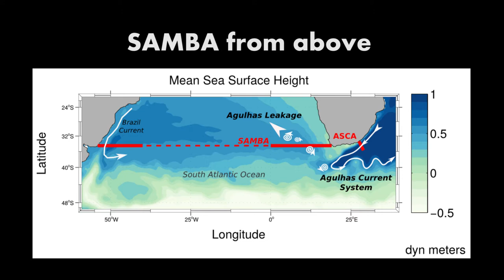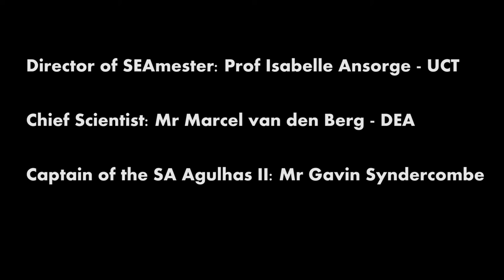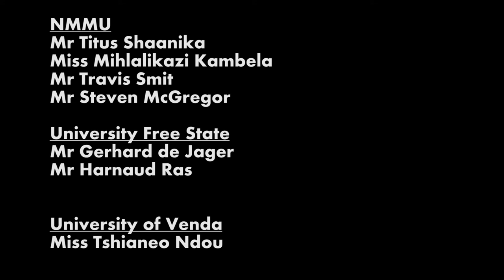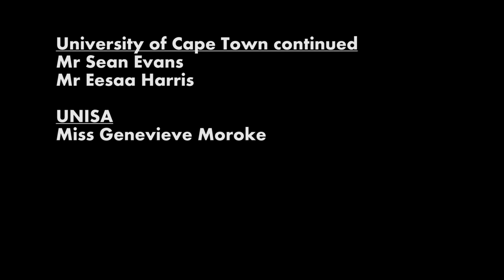SEAmester 2017- Science in the South Atlantic Ocean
During the 2017 SEAmester cruise some awesome science was undertaken in the South Atlantic Ocean. We refurbished the SAMBA array of instruments measuring the heat exchange of the South Atlantic Ocean, and we happened to cross a spinning ocean eddy called an Agulhas Ring and sample that too! Watch the video (click on gear icon and select HD for high res) to find out more...